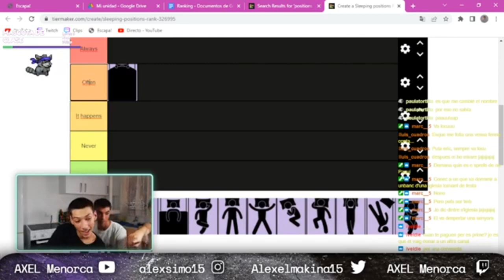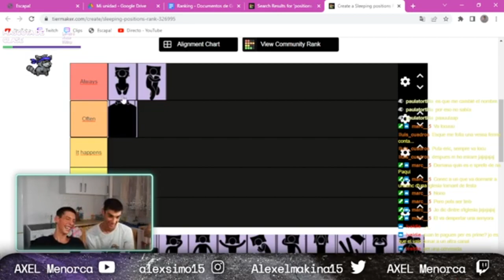AXEL - MEJORES MOMENTOS - Parte 4 (Toni, Eric, Capó)